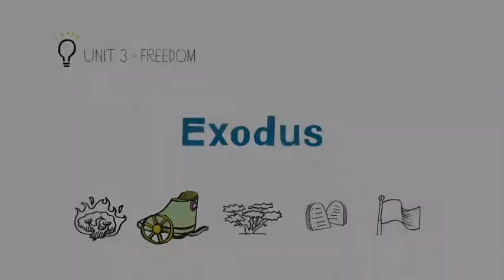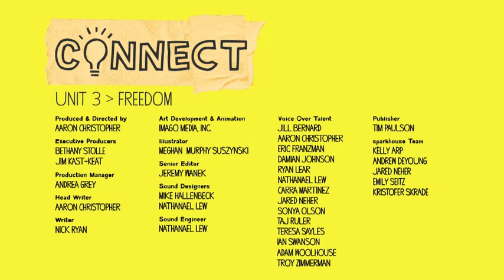Exodus Lesson Video